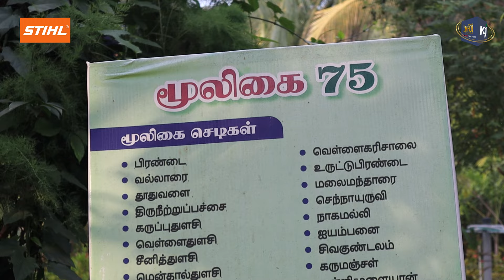Nursery Garden business: சந்தன மரம் முதல் மகோகனி வரை - kuyil thoppu | sivagangai | தோட்டம் அமைத்தல்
சிவகங்கை மாவட்டம் குன்றக்குடி பகுதியில் அமைந்துள்ள குயில் தோப்பு kuyil thoppu Nursery Garden- ல் தோட்டம் அமைக்க தேவைப்படும் மரம், செடி, உரம் குறித்த முழு தகவல் இவ்வீடியோவில் இடம்பெற்றுள்ளது.

Pic Courtesy: KRISHIJAGRAN TAMIL

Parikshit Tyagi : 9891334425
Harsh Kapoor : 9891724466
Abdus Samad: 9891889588